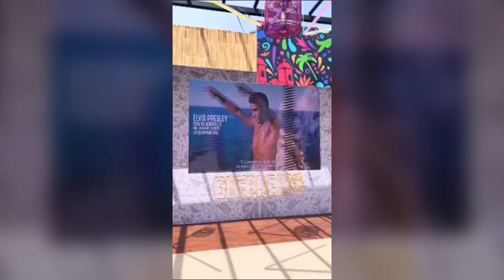RTGnoticias | Segunda fecha del Premier Padel Acapulco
En la segunda fecha del torneo Acapulco Premier Pádel Arturo Coello  y Agustín Tapia así como Martin Di Nenno  y Franco Stupaczuk mejor conocidos como los "superpibes", parejas 1 y 3 del ranking de la federación internacional de padel en la rama varonil respectivamente, tuvieron un encuentro con los medios de comunicación., donde abordaron distintos temas sobre sus metas para este 2024 pero también hablaron sobre lo que representa estar en la cuna del padel.